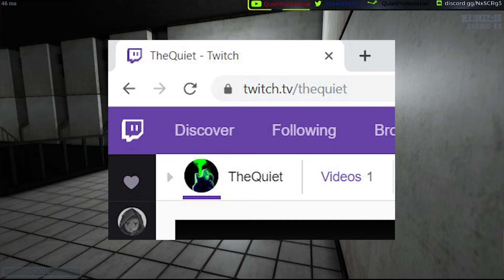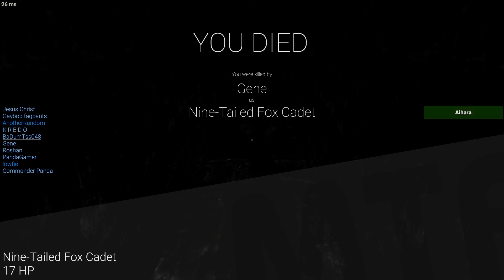SCP Secret Laboratory - Data Expunged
Hey all, sorry for the delay in uploading, been really busy with moving and dealing with study and general life stress.

But good news is I should be streaming most weekends as well as monday afternoon and fridays as well. Still figuring out how twitch works and all, but I will be trying to keep up with it as I go.

Here is a link to my twitch, please ignore my first stream there, I made a mistake with the encoder (fixed now)